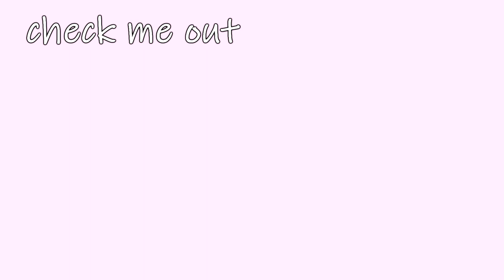Day in the Life: Pre-Law student GOING to Law School in the Fall [UC Berkeley Legal Studies]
Follow my friend Kenny, a Legal Studies major who is attending law school in the fall, around a day in his life at UC Berkeley! Kenny talks about an exam he took, his classes, and does a Q&A about law school and how the legal studies major has prepared him for the law school application process!

*this was filmed before all Berkeley classes got switched to online instruction*

If you are new here, hi! My name is Rachel and I am currently a senior at UC Berkeley where I am double majoring in cognitive science and legal studies. I am originally from Maryland!